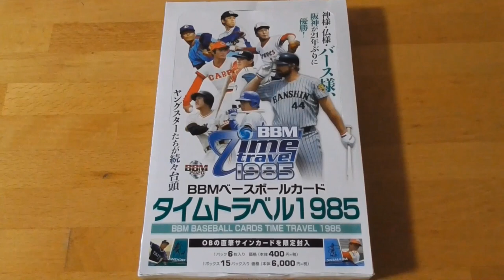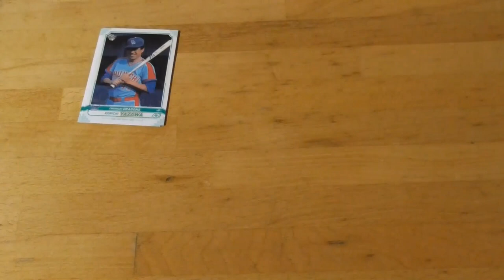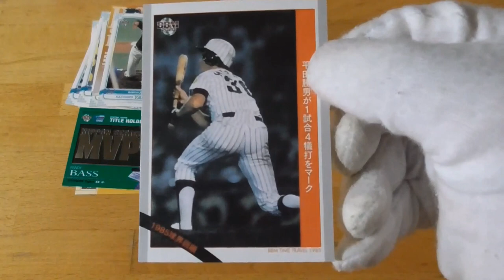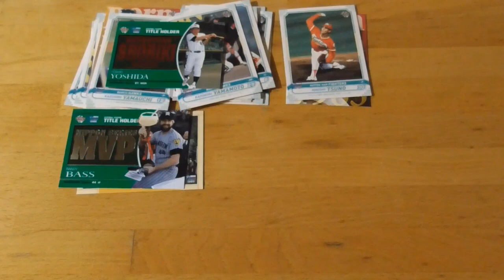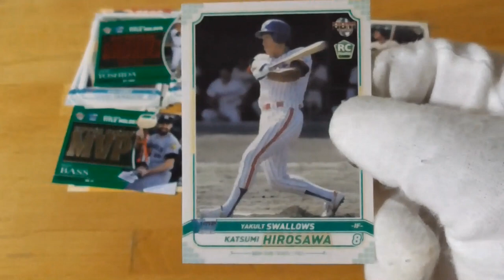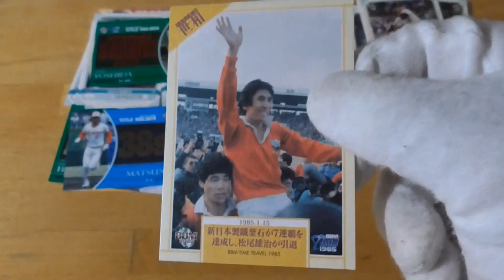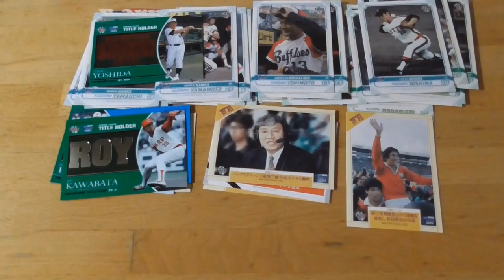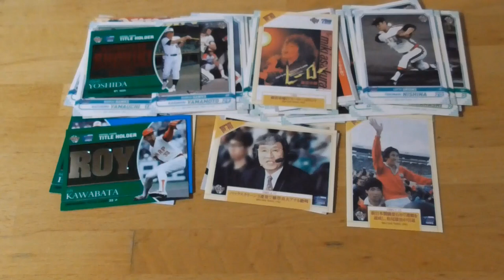BBMベースボールカード タイムトラベル1985⚾開封動画前編